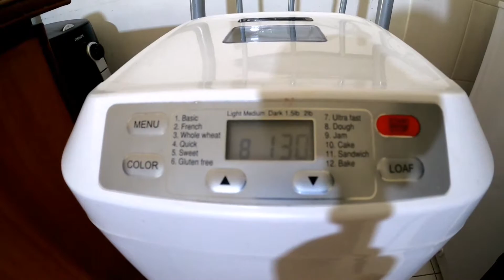Burger Malaysia I Pau sambal | mini burger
Assalamualaikum, hai semua pada anda yang telah pun subsribes channel aku, terima kasih banyak2 dan siapa yang belum subsribes lagi mohon tolong jangan lupa subsribes dan tekan butang loceng, lebih ramai yang subsribes lebih semangat aku nak buat content2 yang baru and fresh.

Ok Kali neh menu yang ke tiga aku nak tunjukkan, menu yang senang untuk dibuat dan lagi senang jika kita mempunyai bread maker semudah abc, jom saksikan menu burger Malaysia ketika pkp istimewa menu neh inti dia aku add on buah epal hijau, selalunya orang letak timun ja, boleh lah rasa sedikit kelainan.Makan 2 biji dah rasa kenyang

akhir kata pada yang tonton video nie please.. Ajak kawan kawan sedara mara untuk subsribes channel aku yang dah subsribes anda semua memang awesome,dan jangan lupa tengok video neh sampai habis ye.

                        🤓-Peace No War-🤓